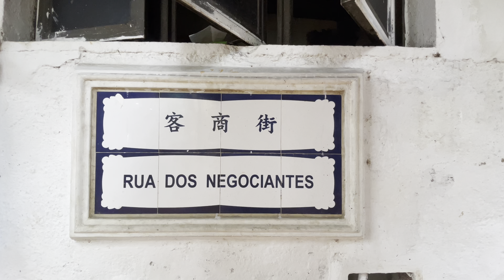路環客商街 | Coloane Rua dos Negociantes Macau One Minute 澳門一分鐘 05216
路環客商街 | Coloane Rua dos Negociantes Macau One Minute 澳門一分鐘